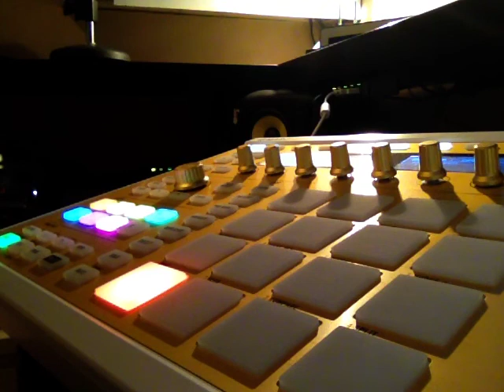Choppin Block (Maschine) Nicky Ruthless